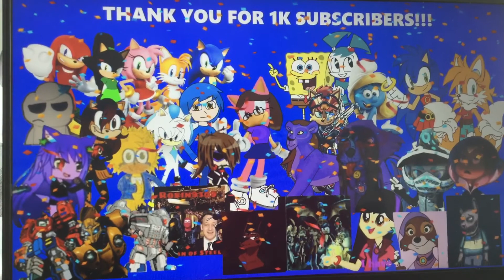THANK YOU FOR 1K SUBSCRIBERS!!!!! (A Special Video for 1K Subscribers) 🥳🎊🎉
Wow! I can’t believe it. My channel has reached a very special milestone.

Thank you all, ranging from friends to fellow YouTubers to fans, for 1K subscribers! 🥳🎉🎊

Note: Bailey the Hedgehog and Lavinia the Cat belong to me. Everyone else belongs to SEGA (Sonic the Hedgehog, Miles “Tails” Prower, Knuckles the Echidna, Amy Rose), Nickelodeon (SpongeBob Squarepants and Jenny Wakeman), Peyo (Smurfette), and Tails and Sonic Pals (Sonica and Tailsko). Credit goes to all of my friends for appearing in this video: Cordell Grace, Neo Galaxy Prime, Wyatt WyHog, Sparkletron Prime, Bumblebee0400, Omegaus 817, Haley Mitchell, Wildstyle 1102, IntroGeist, Robin9309: The Fan of Steel, King Elias Acorn, devonta’s channel, The Queen Of Lions, The Shadow Reader, Space Voyager 1701, The BC Network, CJleeboy 64, Shadow Diamond Productions, Aikkiz the Pink Wolf, Troy the voice anime guy, and Gabriella Torres. No copyright infringements intended.